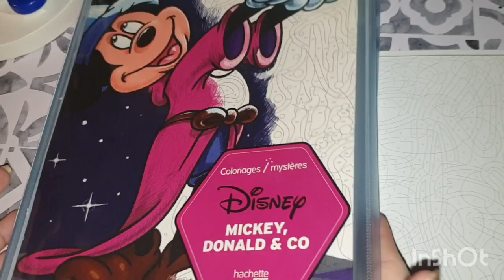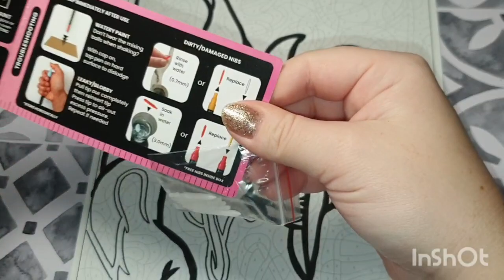Colo mystère à la peinture acrylique (partie 1)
Je vous montre de A à Z comment je réalise mes colos à la peinture acrylique